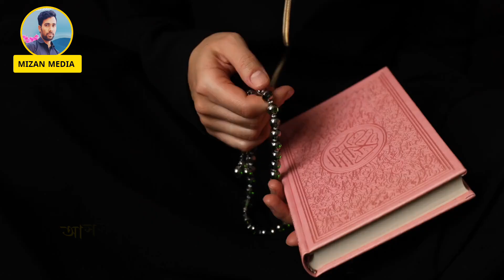মা বাবার হুকুম মানার নিয়ম | বাবা মায়ের অবাধ্য হওয়ার শাস্তি | মা বাবাকে নিয়ে মুল্যবান কথা | MIZAN